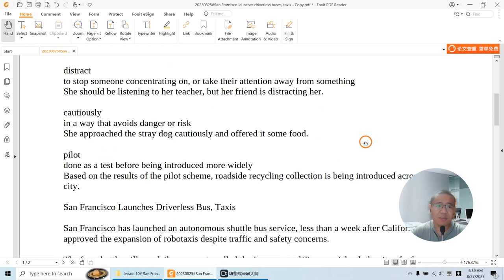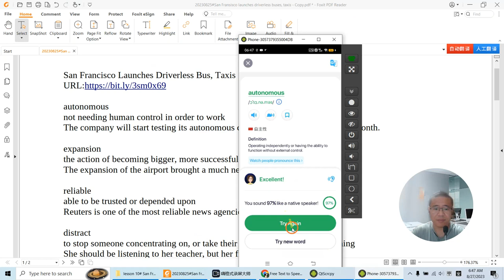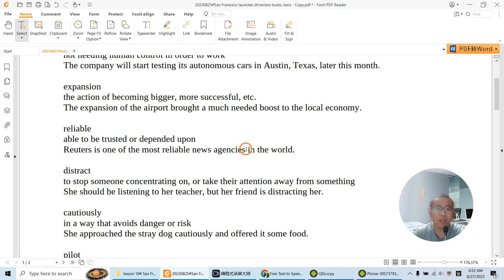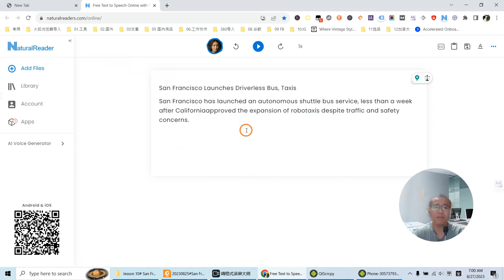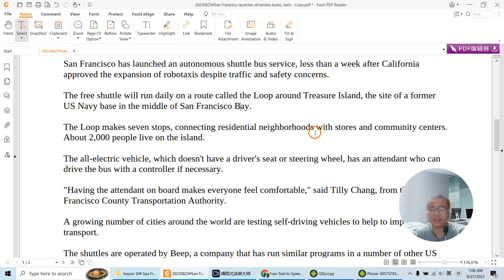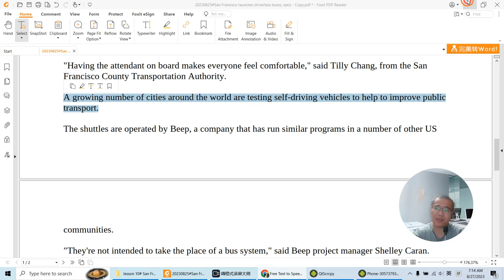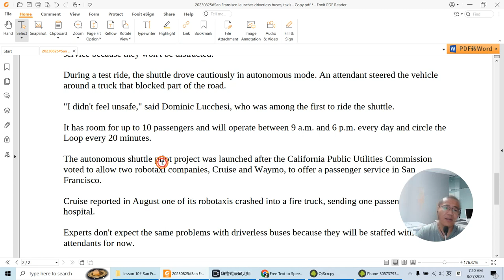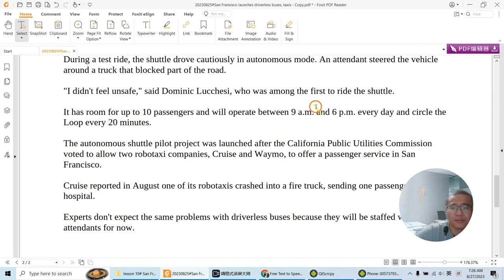073 Read Aloud: Autonomous Shuttle Pilot Scheme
Read Aloud: Autonomous Shuttle Pilot Scheme